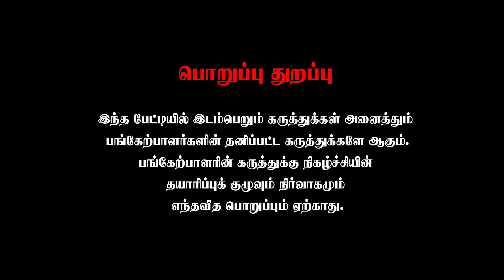“Karthik தான் Bhanupriya -வை தூண்டிவிட்டு பிரச்சனை கொடுத்தாரு” -Oscar Movies Balaji Prabhu Interview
Welcome to 'Better Today' - Where Entertainment, Celebrity Interviews, Lifestyle, and Inspiring Human Stories Unite! 🌟 Join us on a journey to uplift, entertain, and inspire. From exclusive celebrity interviews to captivating lifestyle insights and heartwarming human stories, our channel is your source of positivity and motivation.
Get ready for powerful documentaries that showcase the triumph of the human spirit. 🎥🎤📔🌟